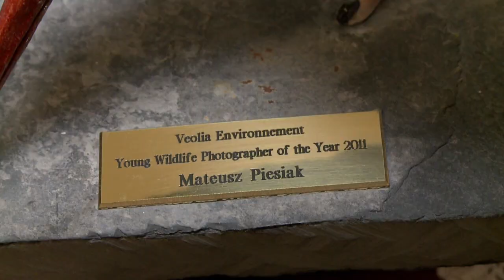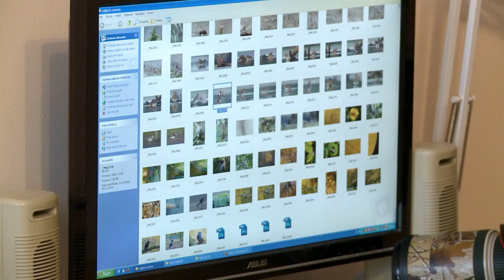Polish teen's career in bird photography takes flight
Mateusz Piesiak is just 16 but he's already winning accolades, including last year's Young Wildlife Photographer of the Year organised by the BBC and London's Natural History museum. AFPTV profiles the bird enthusiast and looks at the world through the young Pole's eyes. Duration: 01:50